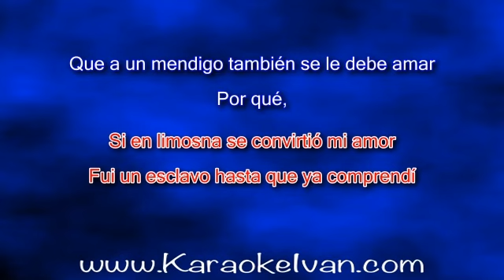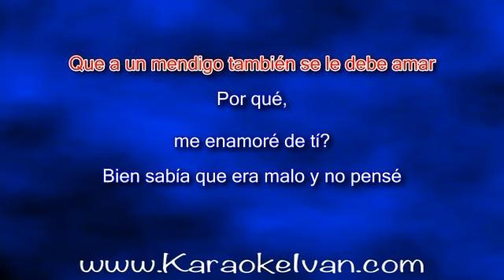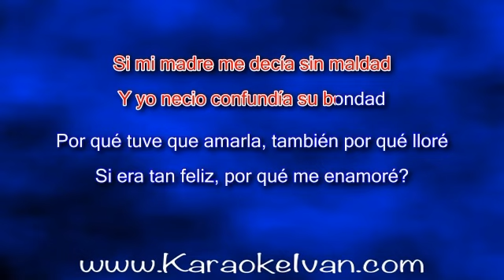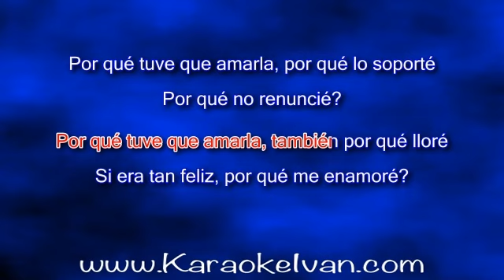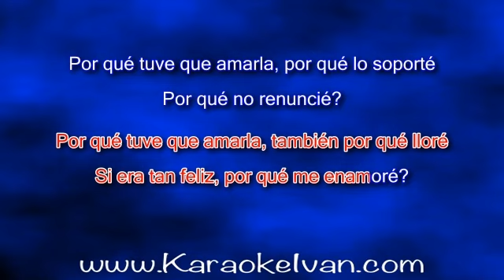La Tropa Chicana - Porque me enamore KARAOKE